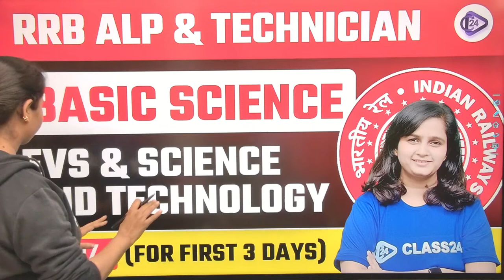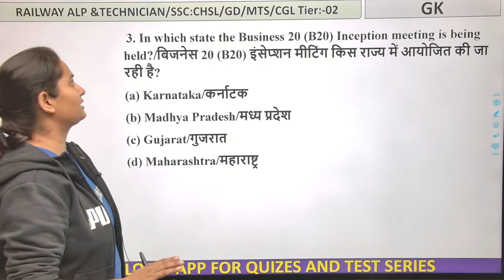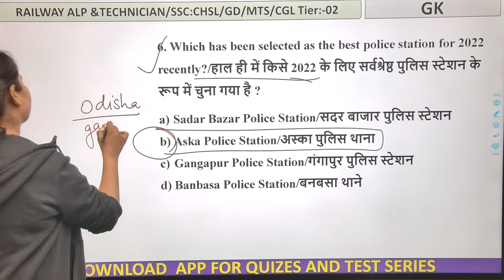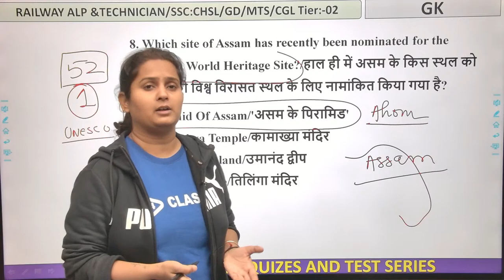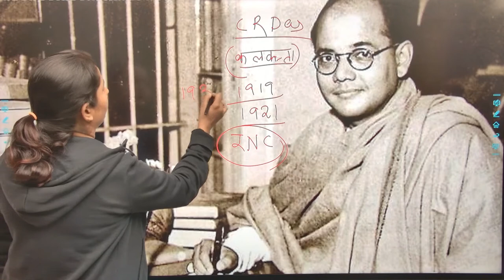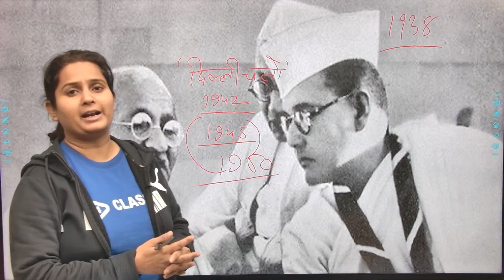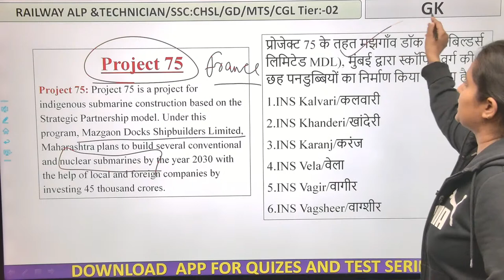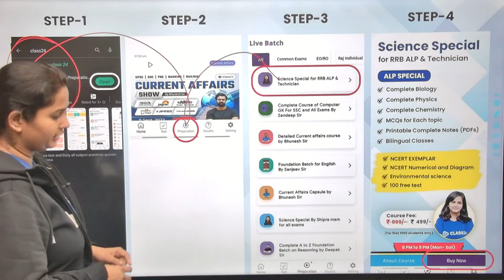RRB ALP & TECHNICIAN/SSC CHSL, CGL | Static GK by Shipra Mam | Sample Paper 14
Features:-
1. Daily Live classes
2. Daily Practice Quiz
3. Pdf Notes
4. Exam-Wise Live Tests
5. Online Test Series and much more.